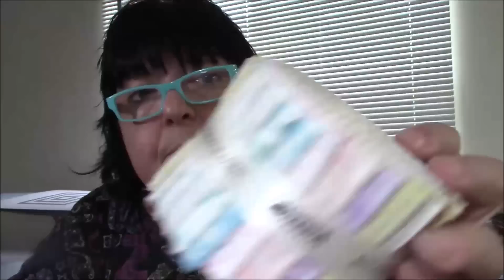970 Fat Quarters and More - Fabric Unboxing